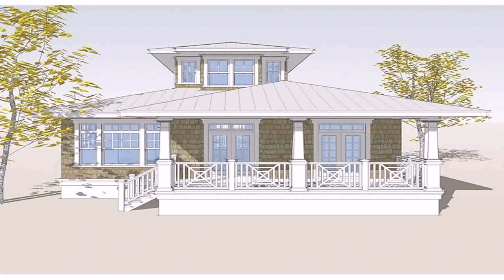Coastal Floor Plans With Elevator